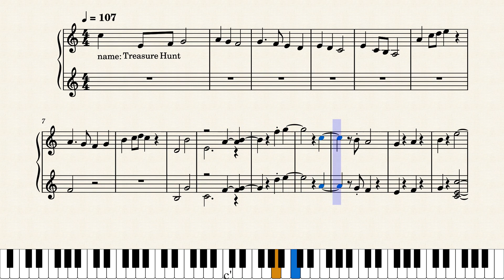Treasure Hunt - a stroll with a pixie and a troll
Just look around and you"ll see
what's hiding under the tree,
maybe a troll or a pixie?!!
Oh a small box !! What can it be?!
It's not much, but don't forget
When you search joy and thrill you'll get!